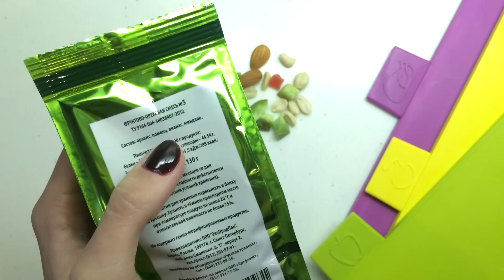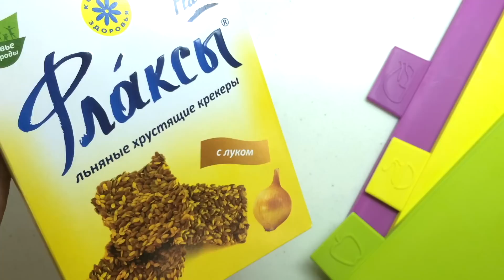5 Вариантов Полезных Перекусов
Хорошие мои, привет!) Я для вас подготовила 5 полезных перекусов в школу или на работу:)